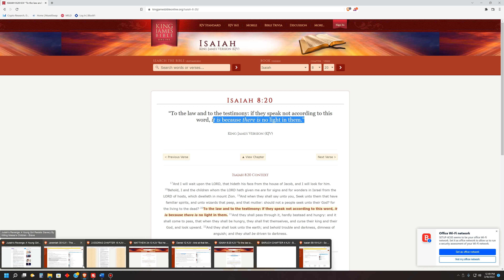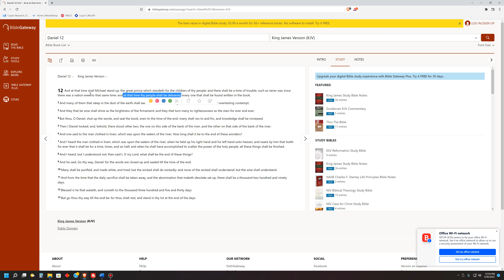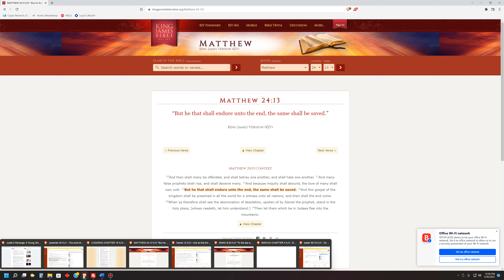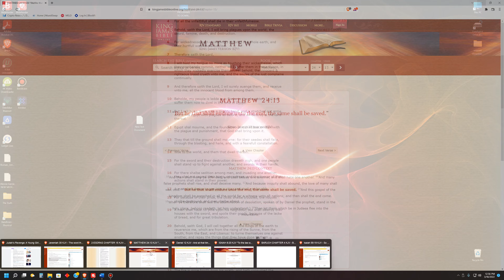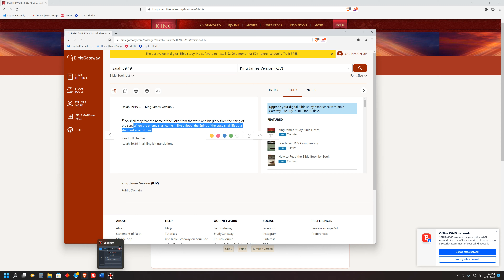Big Judah and Big Levi, The LORD is Going To Remember You During "Jacob's Trouble."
Jeremiah 30: 10 "Therefore fear thou not, O my servant Jacob, saith the Lord; neither be dismayed, O Israel: for, lo, I will save thee from afar, and thy seed from the land of their captivity; and Jacob shall return, and shall be in rest, and be quiet, and none shall make him afraid."